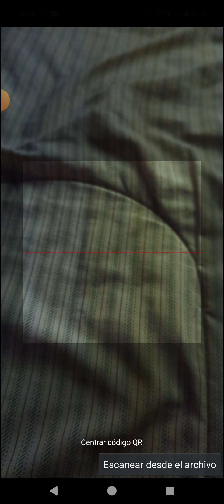WWe SuperCard S10 - New QR Code